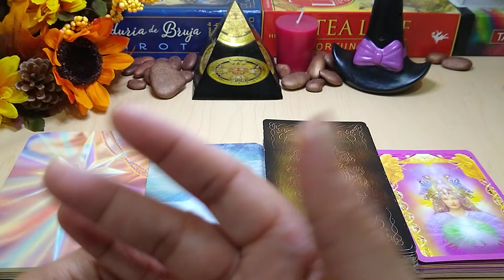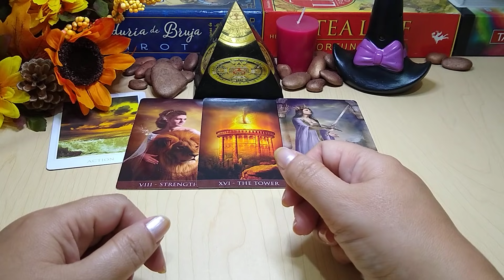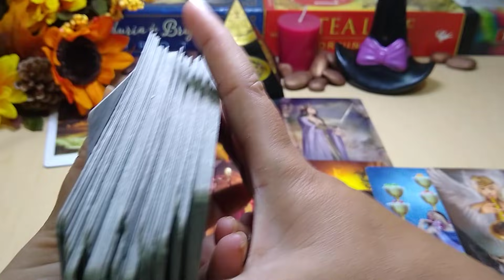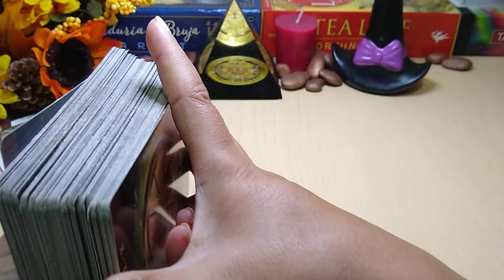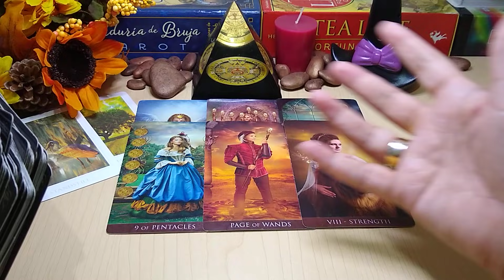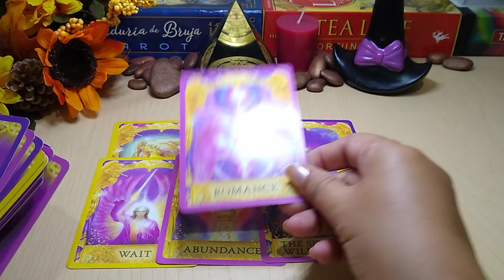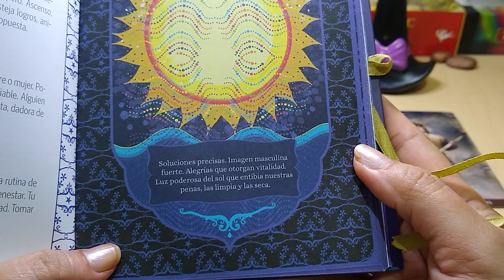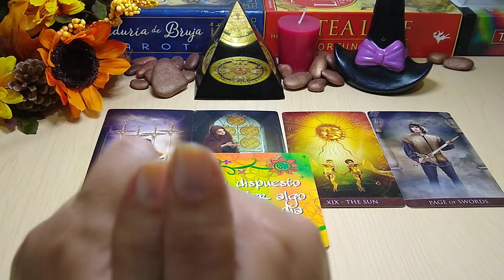💋𝐖𝐎𝐖 𝐋𝐄𝐎 𝐀𝐋𝐆𝐔𝐈𝐄𝐍 𝐍𝐄𝐂𝐄𝐒𝐈𝐓𝐀 𝐂𝐎𝐍𝐅𝐄𝐒𝐀𝐑𝐓𝐄 𝐒𝐔 𝐀𝐌𝐎𝐑... 🌈💖 𝐓𝐀𝐑𝐎𝐓 𝐒𝐄𝐌𝐀𝐍𝐀𝐋 𝐀𝐌𝐎𝐑 𝐘 𝐌𝐀𝐒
TAROT AMOR, SOLTEROS, TU DESTINO AMOROSO, TU PERSONA ESPECIAL, TUS INTERÉSES AMOROSOS, EL REGRESO DE UNA PERSONA A TU VIDA.